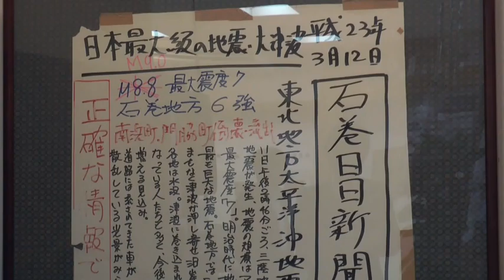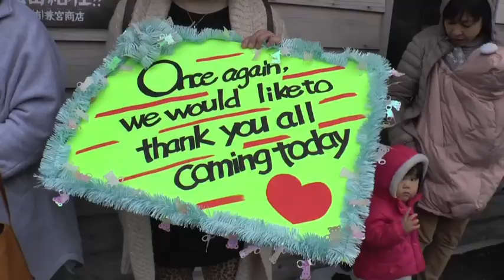Prince William, Duke of Cambridge, visits Tohoku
From February 28 to March 1,  H.R.H Prince William, Duke of Cambridge, visited the Tohoku region, which is undergoing a process of revitalization following the 2011 Great East Japan Earthquake and Tsunami. Prince William visited various local sites, offered flowers to mourn the tsunami victims, learned about reconstruction efforts, and met with local people including children. The visit of Prince William provided great encouragement to the people in the region who are working hard to rebuild their towns and communities.
▼Prime Minister's Office of Japan and His Cabinet